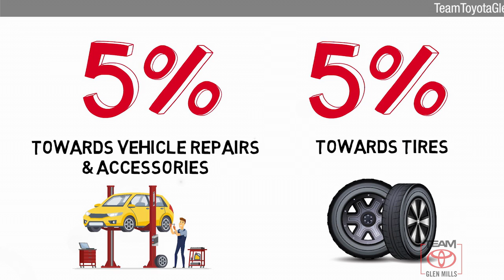Certified 2018 Toyota RAV4 Hybrid Limited, GLEN MILLS, PA GMPL7142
TeamToyotaGlenMills.com

Includes 1 Year Complimentary Maintenance & Roadside Assistance, Free Yearly PA State Inspection plus our TeamMate Rewards program gives you 20% back in the form of reward points for every dollar spent in our service department. Each point is worth $1 and may be used towards future vehicle service, future vehicle purchases, accessories and tires. We want you to be Part of the Team!Backup Camera, Bluetooth, Alloy Wheels, Leather Seats, Moonroof, Navigation System, **ONE OWNER**, ***NEWLY RENOVATED FACILITIES***, RAV4 Hybrid Limited, AWD, Black Sand Pearl, Advanced Technology Package, Auto High-beam Headlights, Blind spot sensor: Blind Spot Monitor (BSM) warning, Front dual zone A/C, Garage door transmitter: HomeLink, Heated front seats, Memory seat, Panoramic View Monitor, Power driver seat, Power Liftgate, Radio: Premium JBL Audio w/Navigation, SofTex Seat Trim.2018 Toyota RAV4 Hybrid Black Sand Pearl Limited 2.5L 4-Cylinder CVT AWD 34/30 City/Highway MPGAwards:* 2018 KBB.com 10 Best SUVs Under $25,000 * 2018 KBB.com 10 Most Awarded Brands * 2018 KBB.com Best Resale Value AwardsBLACK SAND PEARL, MUDGUARDS, ADVANCED TECHNOLOGY PACKAGE, ASH SOFTEX SEAT TRIM, REAR BUMPER PROTECTOR

[RLVID:10979:097a45c613b51dac:eba64cee845d5d23:1]